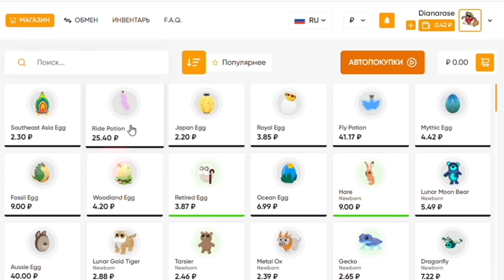РОБЛОКС НЕ РАБОТАЕТ😞 ЧТО СЛУЧИЛОСЬ С РОБЛОКС? | РОБЛОКС СЛОМАЛСЯ! ROBLOX ЗАБЛОКИРОВАЛИ 2023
В этом видео вы узнаете много нового про Адопт Ми! Я рассказываю про обновления и показываю их!